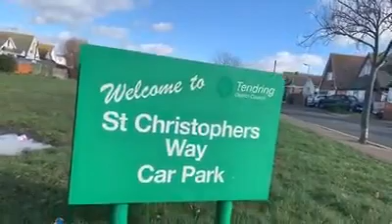French Bulldog needs land that’s as big as this